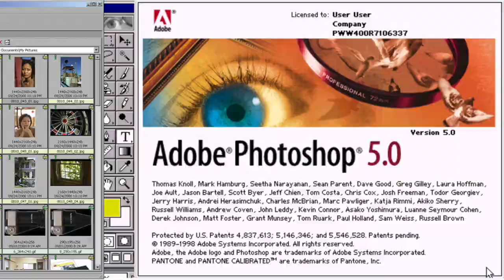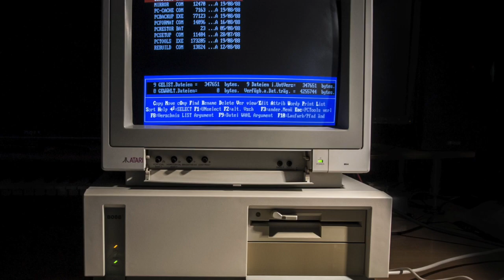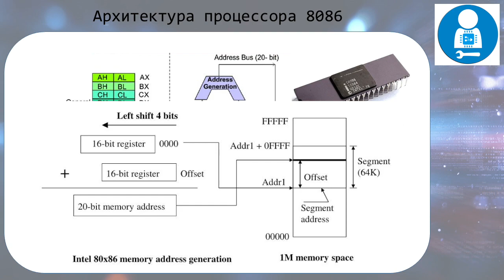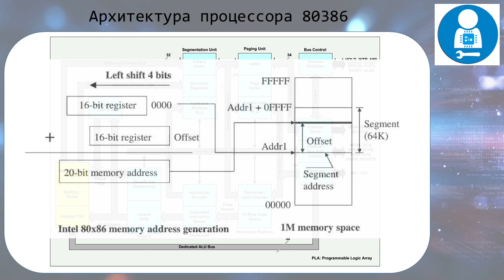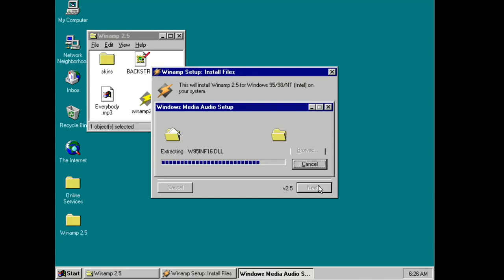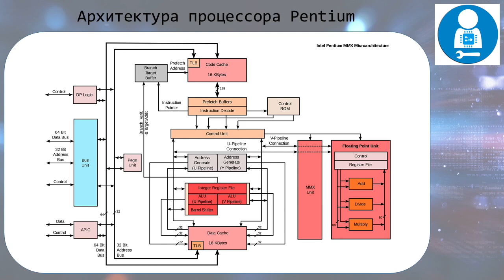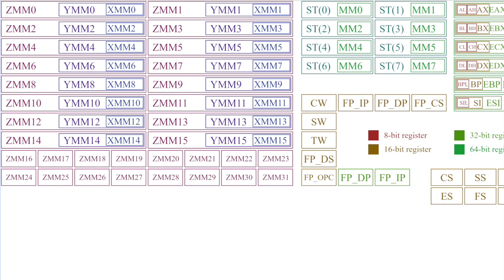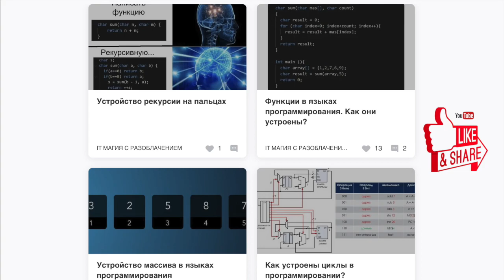Архитектура x86. Уверены, что знаете свой домашний компьютер?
История маркетингового успеха и инженерной боли с картинками и техническими подробностями.